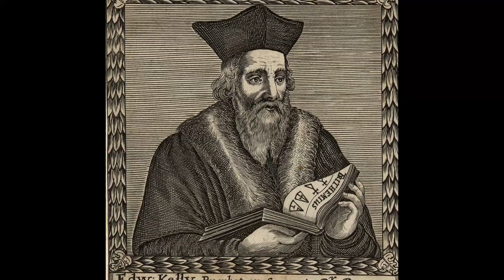Gayathri Ashok Presents - The Blair Witch Project (1999)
ബ്ലെയർ വിച്ച് എന്ന പേരിൽ അറിയപ്പെട്ടിരുന്ന ഒരു രക്തരക്ഷസ്സ്
ബർക്കിറ്റ്സ് വില്ലിലെ ഒരു വനപ്രദേശത്ത് കുടികൊണ്ടിരുന്നു. നൂറ് കണക്കിന് വർഷങ്ങളായി നിലനിന്നിരുന്ന ഒരു ഐതിഹ്യമാണിത്.  കുട്ടികളേപ്പോലും കൊന്നൊടുക്കിയിരുന്ന ആ ദുരാത്മാവിനെപ്പേടിച്ച് ആരും അങ്ങോട്ട് എത്തിനോക്കാൻ പോലും ധൈര്യപ്പെട്ടിരുന്നില്ല.

ആ പ്രേതാത്മാവിനെക്കുറിച്ചൊരു ഡോക്യുമെൻ്ററി എടുക്കുക എന്ന ലക്ഷ്യത്തോടെയാണ് ഈ കഥകളിലൊന്നും വിശ്വാസമില്ലാതിരുന്ന മൂന്ന്
കോളേജ് വിദ്യാർത്ഥികൾ അവിടെ എത്തിയത്. അവരുടെ ഈ യാത്രയെക്കുറിച്ച് അറിഞ്ഞവരൊക്കെ അവരെ വിലക്കിയെങ്കിലും അതൊന്നും വകവയ്ക്കാതെ അവർ അവിടെ എത്തി.

പിന്നീട് അവരെ ആരും കണ്ടിട്ടില്ല. അവരെത്തേടിയുള്ള അന്വേഷണങ്ങളൊന്നും
ഫലവത്തായതുമില്ല.

എന്നാൽ ഒരു വർഷത്തിന് ശേഷം അവർ ഷൂട്ട് ചെയ്ത ദൃശ്യങ്ങൾ കണ്ടെടുക്കാൻ
അന്വേഷണ സംഘത്തിന് കഴിഞ്ഞു.

കണ്ടവർ ഞെട്ടിത്തരിച്ച ആ ദൃശ്യങ്ങളാണ് ഈ ഹൊറർ ചിത്രത്തിൽ !

The Blair Witch Project is a 1999 American supernatural horror film written, directed and edited by Daniel Myrick and Eduardo Sánchez. It is a fictional story of three student filmmakers—Heather Donahue, Michael C. Williams, and Joshua Leonard—who hike into the Black Hills near Burkittsville, Maryland, in 1994 to film a documentary about a local legend known as the Blair Witch. The three disappear, but their equipment and footage are discovered a year later. The purportedly "recovered footage" is the film the viewer sees. Myrick and Sánchez conceived of a fictional legend of the Blair Witch in 1993. They developed a 35-page screenplay with the dialogue to be improvised. A casting call advertisement in Backstage magazine was prepared by the directors; Donahue, Williams and Leonard were cast. The film entered production in October 1997, with the principal photography taking place in Maryland for eight days. About 20 hours of footage was shot, which was edited down to 82 minutes. Shot on an original budget of $35,000–60,000, the film had a final cost of $200,000–750,000 after post-production edits.

| This video is meant for people who want to learn more about cinema. We do not claim any ownership over them. The use of such content is only as a part of our appreciation for it and our message of spreading appreciation for cinema. |

Title : Walk Through the Park
Artist: TrackTribe